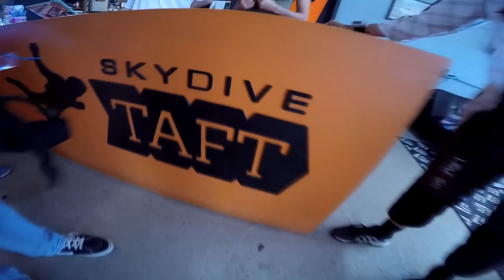Dawn Desvigne Skydive Taft.